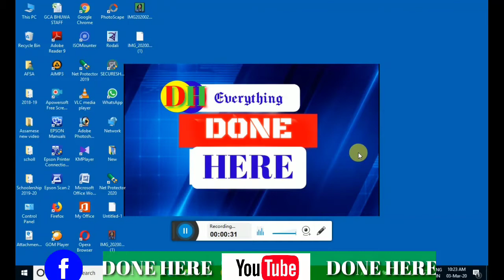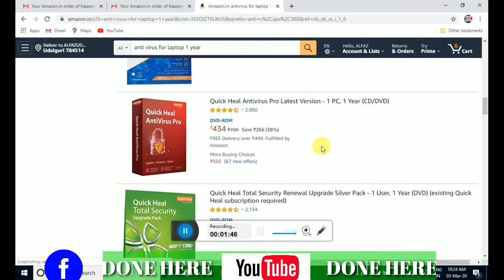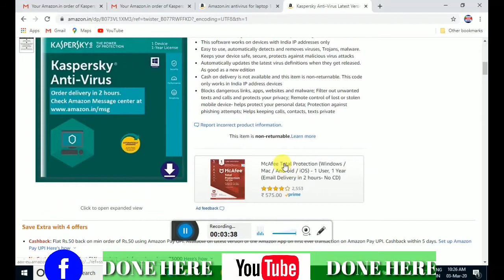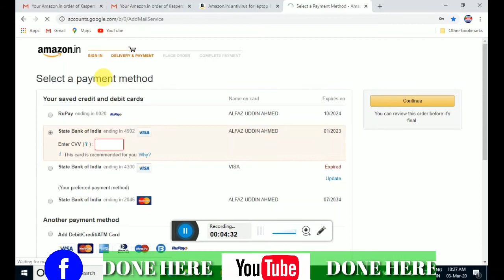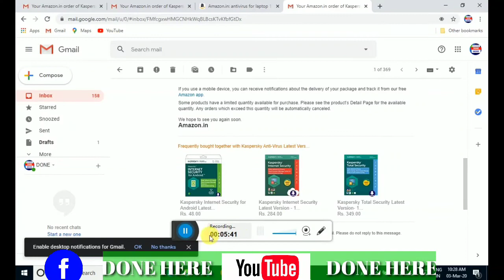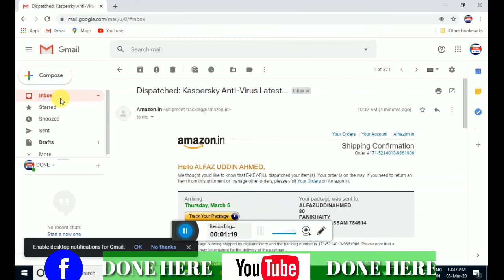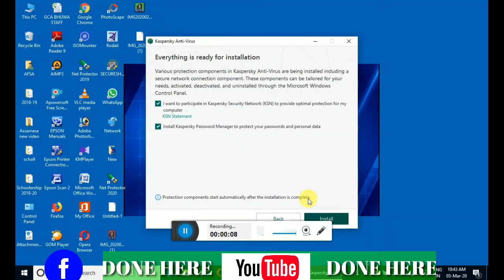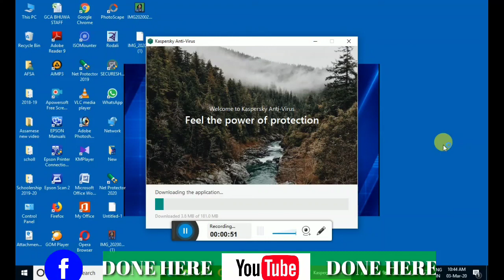How to install antivirus . Online buy antivirus software for Laptop. Amazon.in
How to buy from Amazon online antivirus and installation process. Step by step.
onlinebuyantivirus amazon.in.antivirus through_email.